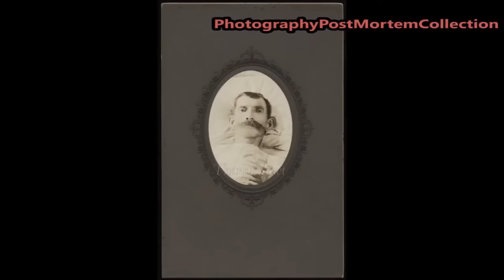Post Mortem Photography - 87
Extra information